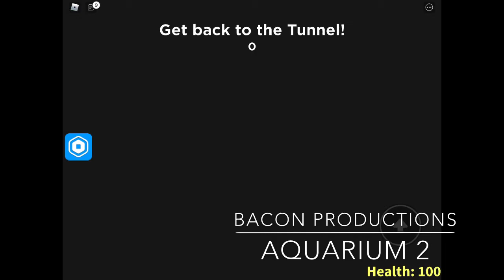Bacon studios: AQUARIUM 2